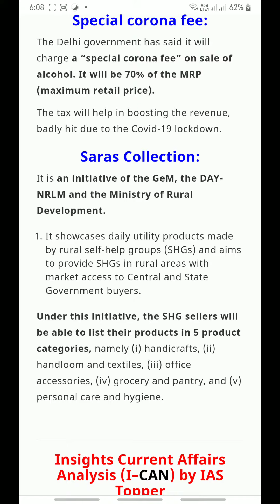InsightsIAS UPSC Prelims Current Affairs 5 May 2020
Insights on India Current Affairs of 5th May 2020

》Reading the Prelims and Mains Current Affairs to listen anytime manytime💯

》I shot this video for my own purpose, sharing them online in case you are preparing for UPSC. These can be played in line multiple times to revise as much as required. 🤘

》I have started the video recording from 1 may 2020  to prepare for UPSC 2021 which is exactly for 1year.🙏